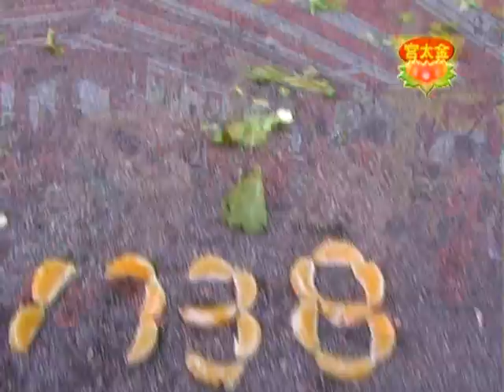金太宫 庆祝王灵官天君圣诞 2007年8月5日 丁亥年六月二十三日 3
Facebook : Jin Tai Gong 金太宫